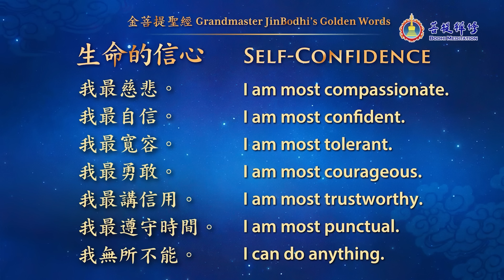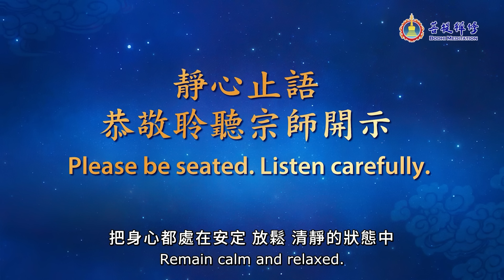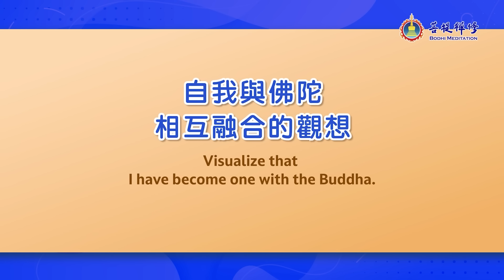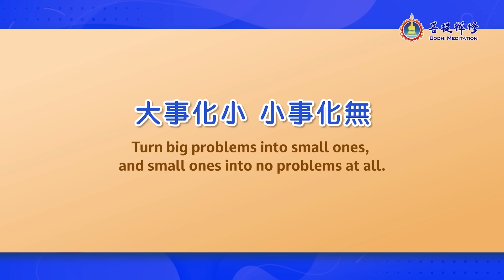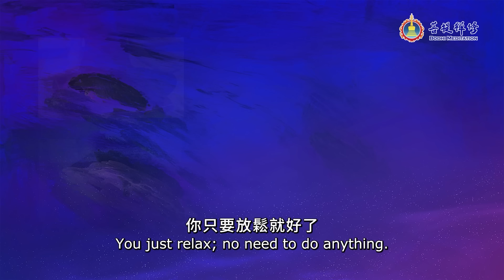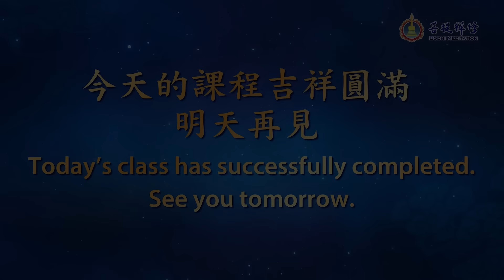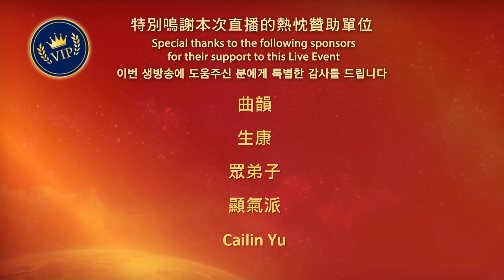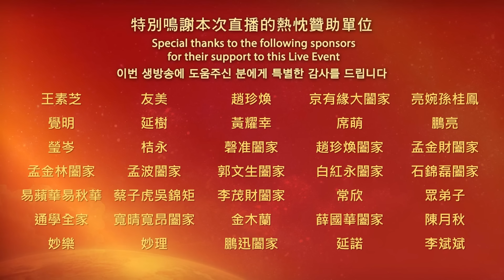修出 藥師琉璃光 的清淨智慧 | 與佛同行念佛班 第11天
歡迎下載、廣傳，把健康快樂送給身邊的人。

歡迎參加「與佛同行念佛班」課程並到「菩提禪修學院」
課程頁面祈福，圓滿心中願望，讓福慧綿延增長。

【 第11天 課程簡介 】
如何將「藥師琉璃佛光」用於生活？「藍色藥師琉璃佛光」的觀想不僅能用於念佛、用於修行；還能將這份光明融於生活、家庭、工作中，幫助淨化我們的身心靈、修復細胞、降低負面情緒、緩解壓力，有效減少生命中的一切障礙。宗師更提示大眾要用簡單、清淨去對治複雜的生活，歡喜面對一切，善用「禪」的作用！

與佛同行念佛班【適合人群】
✔希望得到藥師佛的藥方，消災延壽、獲得健康快樂的人
✔對人生感到迷茫，希望找到人生出口、提升心靈境界、改變命運的人
✔想了解人類疾病根源和尋求解脫方法的人
✔想體驗念佛時深入禪境清淨自在的人
✔嘗試念佛的初學入門者

你將獲得
●獲得藥師佛慈悲光明的加持和指引
●學習誦念「藥師佛心咒」，與藥師佛相應，幫助自己消災延壽，圓滿心願，提升心靈境界
●接受金菩提宗師的吉祥能量加持，獲得清淨身心的療癒能量，快速消除病痛
●擺脫當代社會快速的生活節奏，徹底放鬆減壓、重獲好睡眠
●了解面相中的成功密碼，透過修行修出好面相

00:00:00 與佛同行念佛班 第11天
00:00:10 八卦健身操
00:12:33 誦念 金菩提聖經
00:15:28 用簡單、清淨面對複雜
00:27:21 誦念 藥師佛心咒
01:11:08 金菩提宗師 能量加持
01:34:57 金菩提宗師 頌缽加持
01:52:06 菩提禪修收功操
01:57:48 課程吉祥圓滿 明天再見

※馬來西亞地區：僅限非穆斯林參加